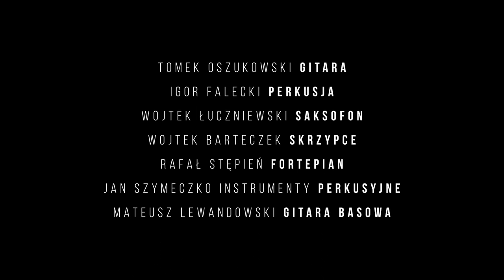DREAM AFTER DREAM - Mateusz Lewandowski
"Dream after dream"

Soprano sax - Wojciech Łuczniewski
Violin - Wojtek Barteczek
Electric guitar - Tomek Oszukowski
Piano - Rafał Stępień
Percussion - Jan Szymeczko
Drums - Igor Falecki
Bass guitar/composition - Mateusz Lewandowski

Mix/Master - Rafał Stępień / Karol Mańkowski
Sound Engineer - Karol Mańkowski / Kajetan Jurkowski

Video -  Mikołaj Kołodziejczyk

April 2022